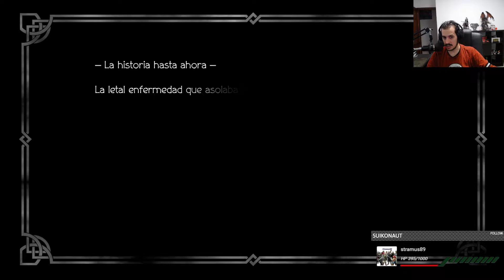Octopath Traveler en Directo Parte 59 Español [Miguel]